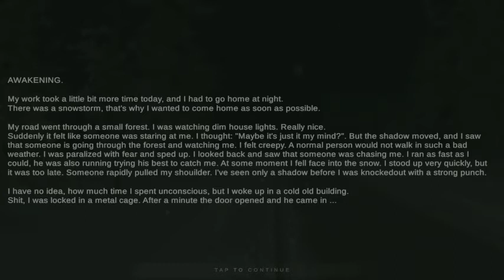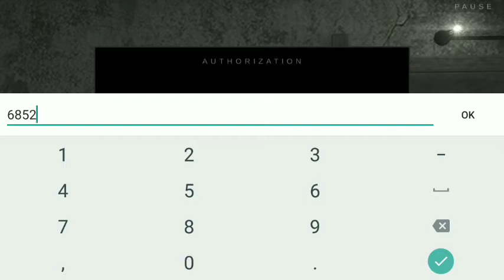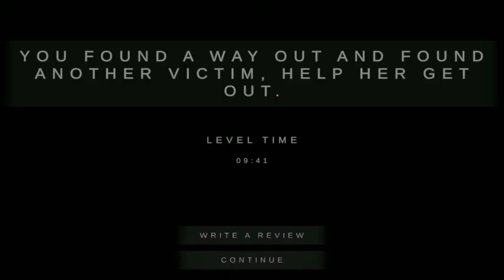Let's play "Metel horror escape" {part 1}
Yoo guys am Link and you are watching Hero link the gamer 😎

And today I made a gameplay video of Metel horror escape {Game story :- A guy named Alan got caught by psychopath and now he escape from psychopath house }

Hope you guys like this video be sure to like and subscribe if you haven't already am Link and you are watching Hero link the gamer now see you guys in the next video till then bye!